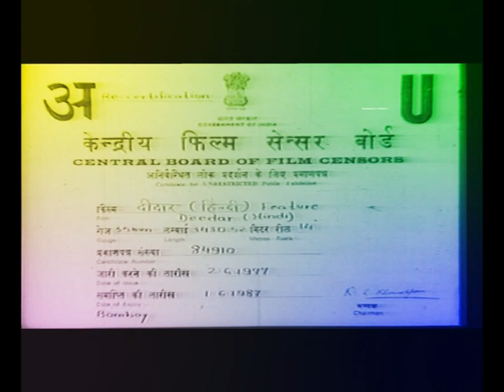DekhLiya.mpg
A tribute to Rafi Ji - the greatest male playback singer of all times; in this song I am trying to follow Rafi Ji just like in "Milte Hi Aankhen Dil Hua" (from Babul) where Shamshad follows Talat and "Sawan Ka Mahina" (from Milan) where
Mukesh follows Lata; purely for fun - arooj